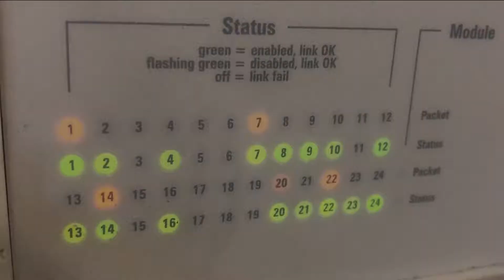Our data center (promo video)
On the video demonstration of our servers. More information about configuration and server leasing can be found on the site GPUserversrental.com